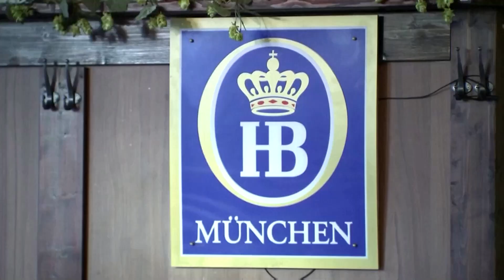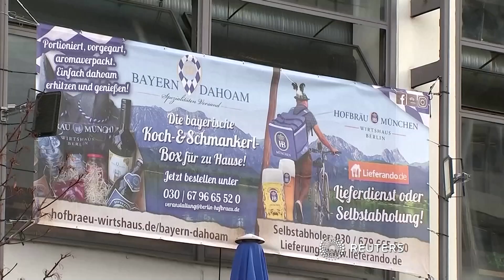Berliner Hofbräuhaus hilft Obdachlosen in Pandemie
Während der Pandemie am besten zu Hause bleiben? Für Obdachlose kaum umsetzbar. Ein Restaurant in der Hauptstadt zeigt Engagement.